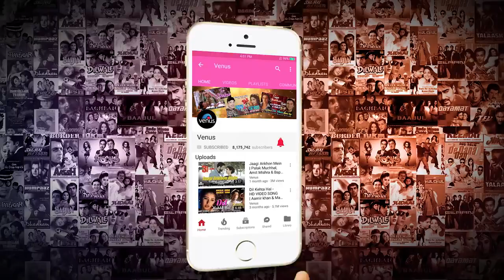Woh Ladki Bahut Yaad - JHANKAR BEATS | HD VIDEO | Ajay Devgn & Neha | Qayamat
Song : Woh Ladki Bahut Yaad Aati Hai
Singer : Kumar Sanu & Alka Yagnik
Lyrics : Sameer
Movie : Qayamat